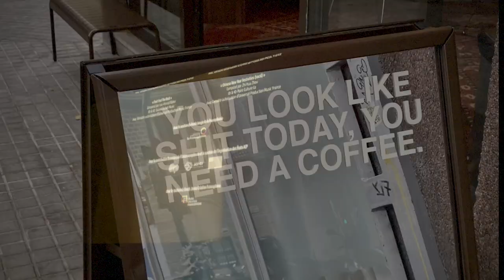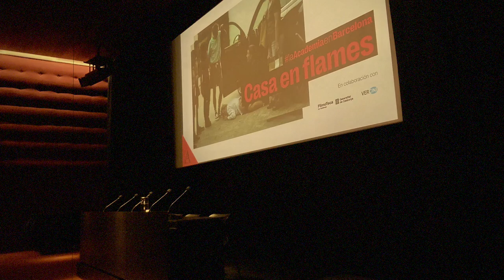HolaBarcelona June 2024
glory to cinema & the fabelmans · born a king but hell hospital & emocional bienestar · mami wata & incerta glòria & all the colours of the world are between black & white · spain stays on the left & stop filming us but listen & simin zetwal | l'envoyée de dieu · hell hospital & no emocional benestar · adriana lecouvreur & casa en flames & la imatge permanent & things i never told · bienestar emocional & showing up & l'anatomie d'une chute · bienestar emocional & sensational lise davidsen as sieglinde · adeu esteve riambau & gràcies pel cinema… This was HolaBarcelona June 2024